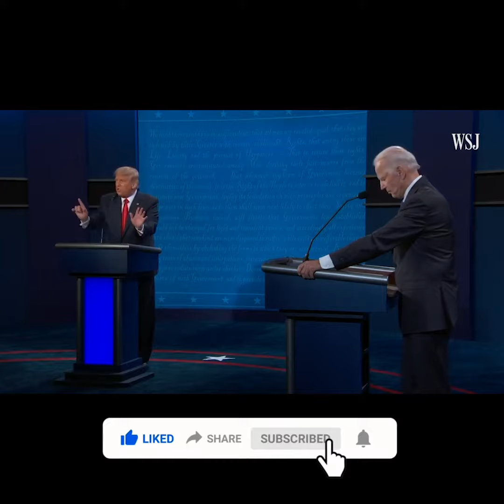နိုင်ငံရေးမှာ ချစ်ခြင်း၊ မုန်းခြင်း ရယ်လို့ မဖြစ်သင့်ဘူး၊ အမှား၊ အမှန်ပဲ ‌ရွေးသင့်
နိုင်ငံရေးမှာ ချစ်ခြင်း၊ မုန်းခြင်း ရယ်လို့ မဖြစ်သင့်ဘူး။ အမှား၊ အမှန်ပဲ ‌ရွေးသင့်တယ်။ NLD ဆိုတာက အင်အားကြီးတယ် လုပ်လဲလုပ်နိုင်တယ် Power လဲရှိတယ်။ ကြံ့ခိုင်ရေး ကြတော့လည်း Power တော့နည်းပေမယ့် ယခင်ရှိတဲ့ Power ကို သုံးပြီးတော့ ငွေအင်အားနဲ့ သူကလည်းလုပ်နေတာဆိုတော့ ဒီပြိုင်ဆိုင်မှုတွေက တိုင်းပြည်အနာဂတ်အတွက် အကျိုးရှိမဲ့ ပြိုင်ဆိုင်မှုတွေမဟုတ်ဘူး။ ဒါတွေမှာ သပ်သပ်ကုန်ကျခံနေမဲ့တူတူ မိမိရဲ့မူဝါဒကိုပဲ ပြည်သူလူထုသိအောင် အဓိကထားပြီး စည်းရုံးသင့်တယ်။ ဘယ်လမ်းကြောင်းပေါ်ကို လိုက်မယ်ဆိုတာ ပြည်သူလူထုက ဆုံးဖြတ်ရမှာပါ။
တစ်ကမ္ဘာလုံးကဘောလုံးပွဲတွေတိုက်ရိုက်ကြည့်ရူလိုက်ပါ။
Andriod အတွက်ဆိုရင်
ဒေါင်းလုခ်ဆွဲရန်လင့်ဂ်..
ကနေတိုက်ရိုက်ဝင်ရောက် ကြည့်ရှုနိုင်ပါတယ်။